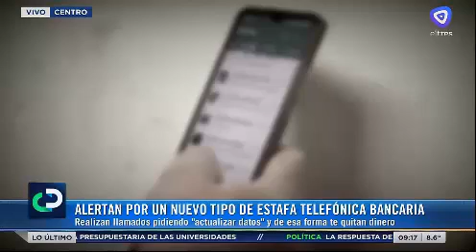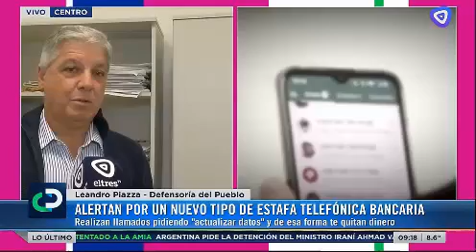C3 Piazza estafas